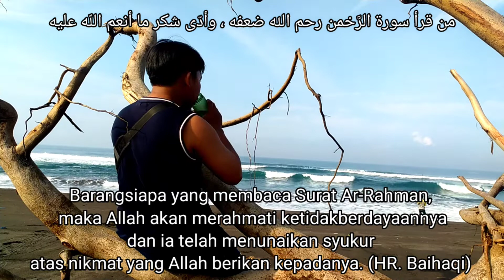KEINDAHAN PESISIR PANTAI SELATAN YANG TIDAK DIMILIKI PANTAI LAIN